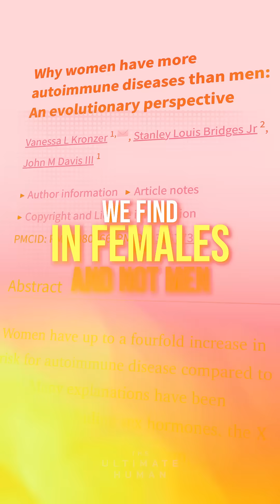Why Women Need a Different Approach to Biohacking w/ Kayla Barnes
Most health & longevity advice is built for men, by men—but female biology has unique needs that require a completely different approach.

In this episode, I sat down with Kayla Barnes to dive deep into:
 ✅ Why women are more prone to autoimmune disease
 ✅ How to delay menopause & extend healthspan
 ✅ The real reason hormonal imbalances are skyrocketing

The female biohacking revolution is here. Watch now & take control of your health

Gain exclusive access to Gary Brecka’s proven wellness protocols, designed to empower you with peak health, vitality, and mental clarity

The Ultimate Human with Gary Brecka Podcast is for general informational purposes only and does not constitute the practice of medicine, nursing or other professional health care services, including the giving of medical advice, and no doctor/patient relationship is formed. The use of information on this podcast or materials linked from this podcast is at the user’s own risk. The Content of this podcast is not intended to be a substitute for professional medical advice, diagnosis, or treatment. Users should not disregard or delay in obtaining medical advice for any medical condition they may have and should seek the assistance of their health care professionals for any such conditions.